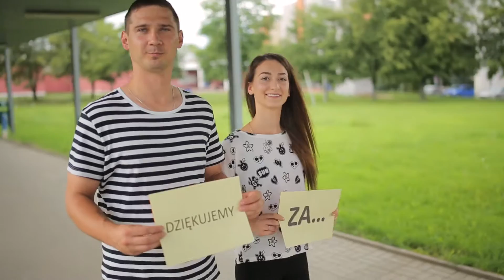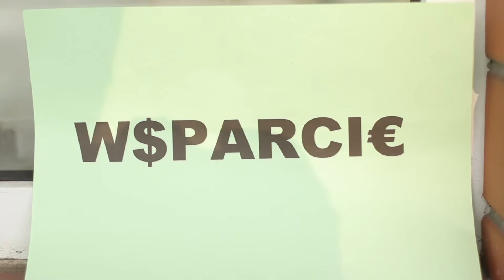Emilia i Arek | Podziękowanie rodzicom | Teledysk weselny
Filmowanie ślubów i wesel | Białystok, podlaskie | Studiozalewscy.pl